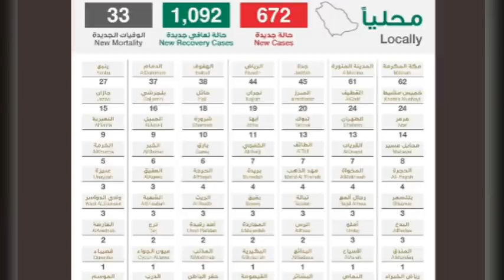15 Sep 2020 | Corona cases in Saudia Latest updates from ministry of health